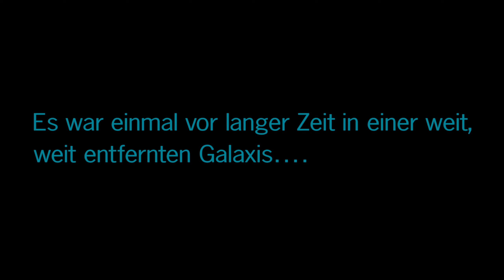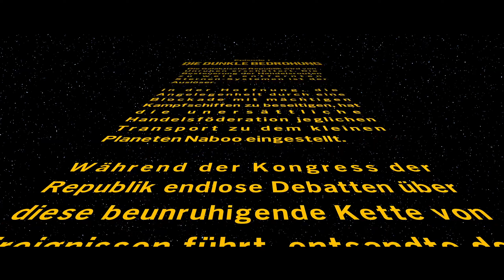Lego Star Wars: die Skywalker Saga [German|blind][#1] - Die Saga beginnt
Spiel: Lego Star Wars: die Skywalker Saga
Publisher: Warner Bros. International Enterprises
Entwickler: TT Games, Traveller’s Tales
Erstveröffentlichung: 05. April 2022